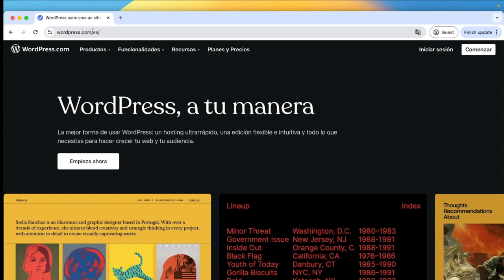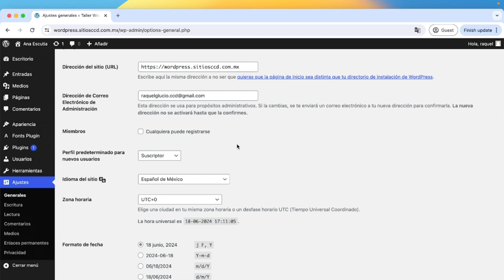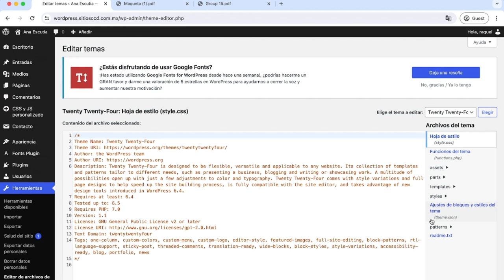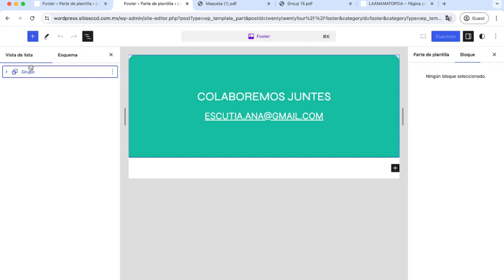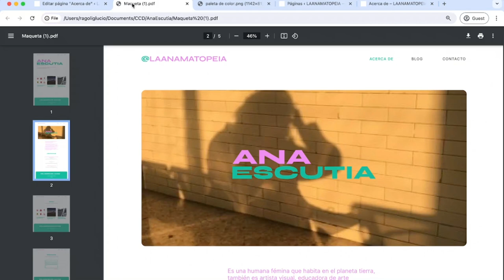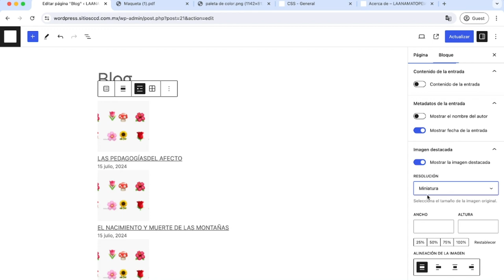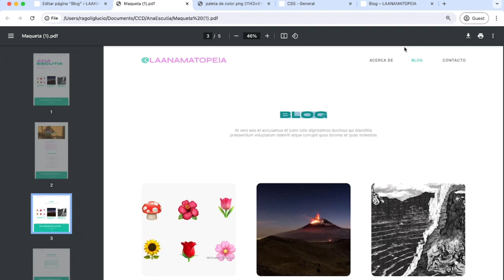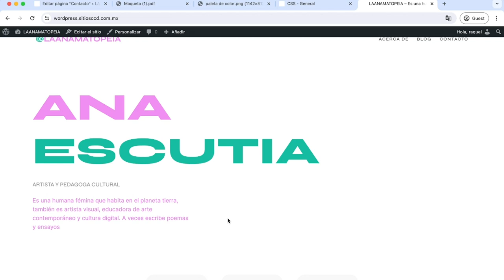NodoCreativo - Tutorial en línea 01: Crea tu página personal en wordpress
Este tutorial, ideal para personas nuevas en el mundo del desarrollo web, pretende exponer herramientas y pasos para crear una página para proyectos o negocios que sea fácil de mantener y actualizar.

Comparte: Raquel Gómez Lucio
Diseñadora y desarrolladora Front-end con formación en diseño y publicidad con más de nueve años de experiencia en desarrollo web, experiencia de usuario (UX) y diseño de interfaces (UI). Estudió Ciencias de la Comunicación en la UNAM.

Consulta estos videotutoriales en línea de NodoCreativo, el programa de formación del CCD para personas interesadas en el desarrollo web y la creación de contenido digital.